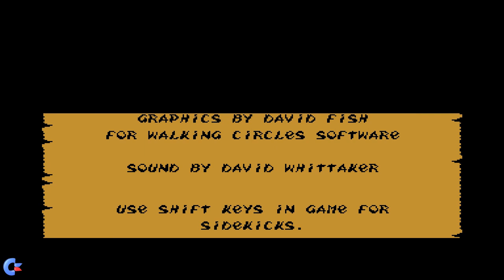Spitting Image - C64 Walkthrough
Destroy the credibillity of six world leaders (although Ronnie got a new job) and save the world.
Prevent armageddon from the comfort of your own park bench.

What they said about the spitting image game:
"completly brilliant", all at Domark
"stunning" The spitting immage accountants
"definitely the best computer game I have ever played in my whole life!" the girl on the spitting image switchboard.

Available for all computers... (except those that it´s not available for)

WARNING:DAMAGE
A good way to really damage your cassette or disk is to smear marmelade alle over it or leave it overnight in a bucket of creosote.

00:00 Intro
02:07 Reagan vs Gorbachev
05:16 Reagan vs Khomeini
08:10 Reagan vs PW Botha
12:35 Reagan vs Pope John Paul II
18:03 Reagan vs Margaret Thatcher
21:40 Congratulations